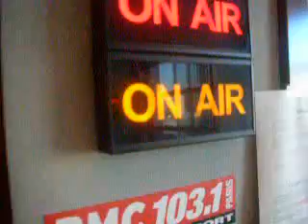Roselyne Bachelot sur RMC - 11h/14h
lesgrandesgueules.rmcinfo.fr